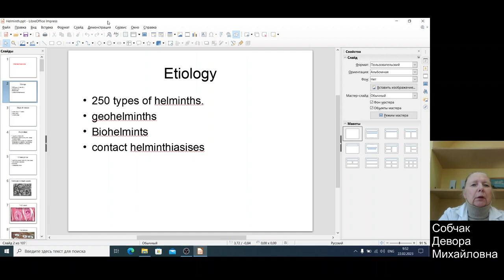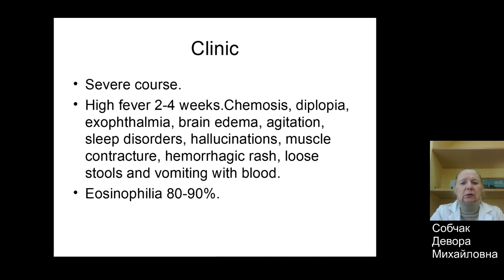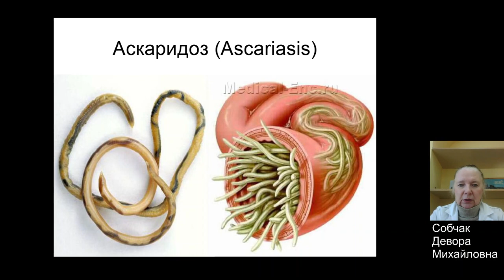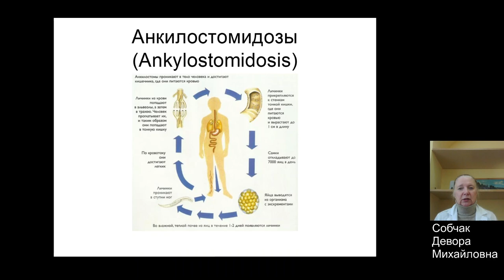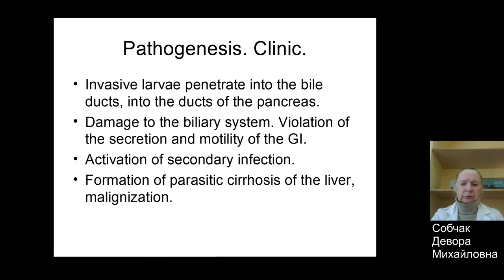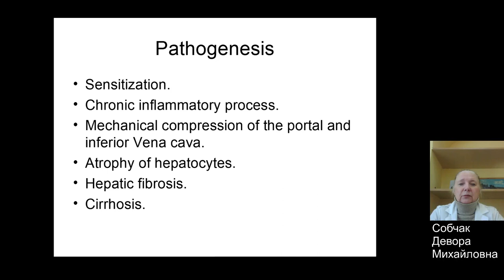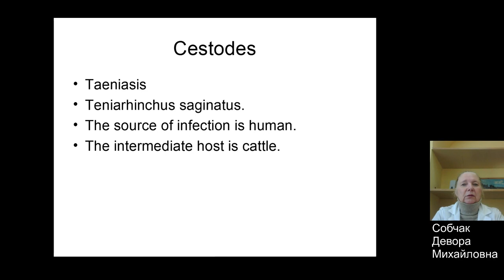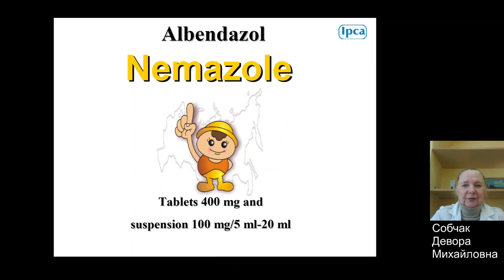Helminthiasis| definition, pathogenesis, etiology, epidemiology, diagnosis and treatment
helminthiases'| definition, pathogenesis, etiology, epidemiology, diagnosis and treatment
it is an infestation with one or more intestinal parasitic roundworms that include whipworms, hookworms and ascaris. They are transmitted by eggs present in human faeces which in turn contaminate soil in areas where sanitation is poor

Infections, infectious diseases